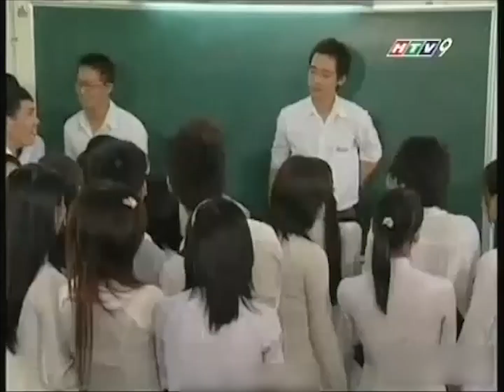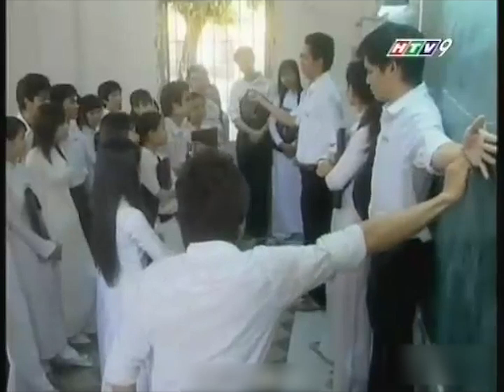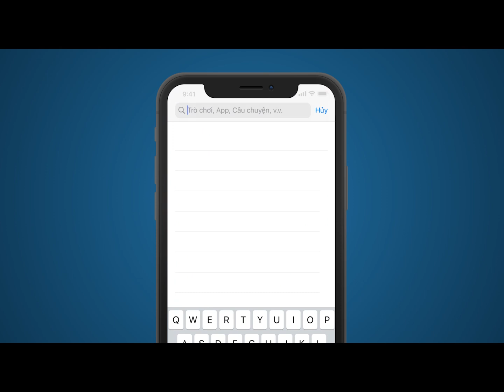Nữ Sinh - Tập 9 | HTV Phim Tình Cảm Việt Nam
Xem Tivi trực tuyến tại HPLUS (HTVC):
✅ Web / Wap mobile :
► Smart TV /STB : Tải HTVC for Android TV